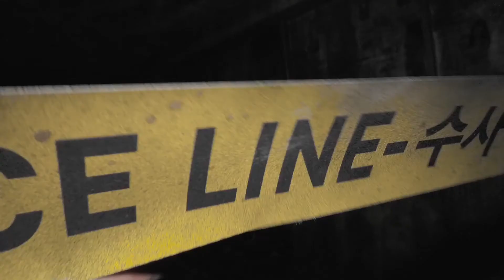PROYEK MENJADI HANTU | REVIEW | ALUR CERITA | FILM GHOST LAB 2021 | HORROR HANTU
Dua Dokter Muda yang berambisi untuk membuktikan bahwa hantu itu nyata, dan bagaimana proses hantu bisa muncul. Layaknya penelitian ilmiah, Kedua Dokter ini menggunakan pendekatan seperti pada penelitian ilmiah. Dalam film Ghost Lab ini, mereka menerapkan beberapa langkah penelitian ilmiah seperti Eksperimen, Observasi, Intervies, Studi Kasus dan tidak lupa juga dengan Metode Penelitiannya.
Film ini sangat di rekomendasikan untuk di tonton. dijamin seru.!

PENELUSURAN DUA DOKTER TEROBSESI HANTU | REVIEW | ALUR CERITA | FILM GHOST LAB 2021 | HORROR HANTU